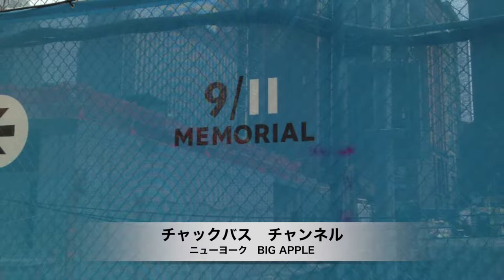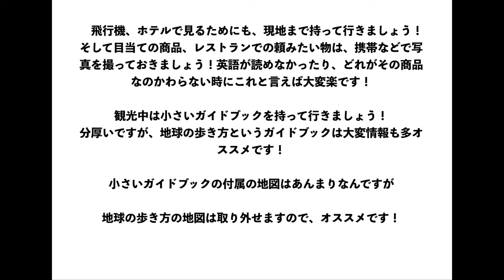【ニューヨーク旅行・観光】ニューヨーク旅行の飛行機とホテルの選び方🌟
初めてのニューヨーク旅行をテーマに失敗しない、嫌な思いをしない。お役たち情報や知恵をみなさんに発信して行きたいと思います！

撮影機材

MacBook Pro

マイク

ECM-PCV80U

作成、編集

I MOIVE

オススメガイドブック

まっぷるニューヨーク